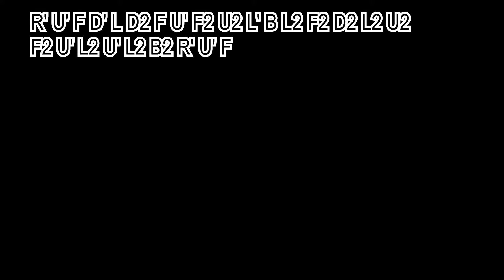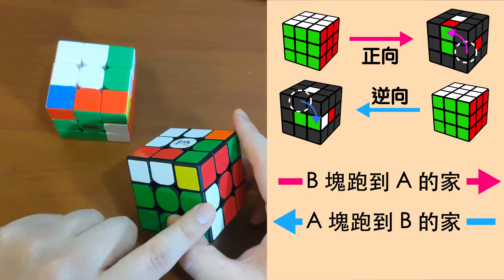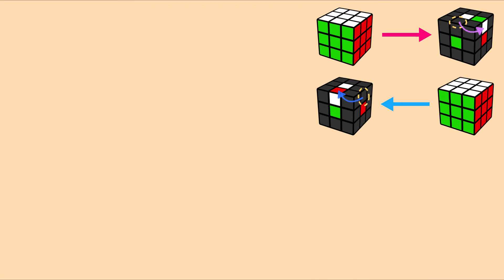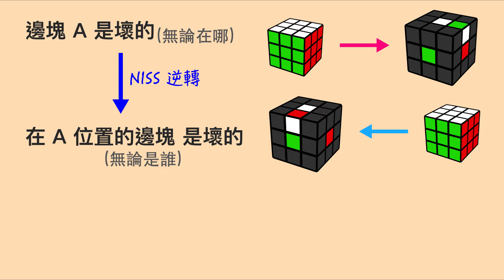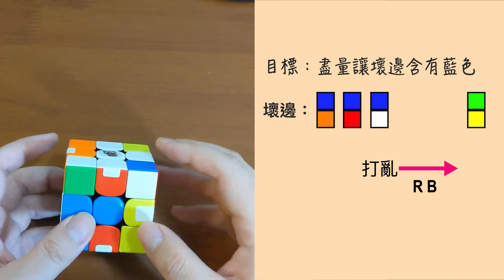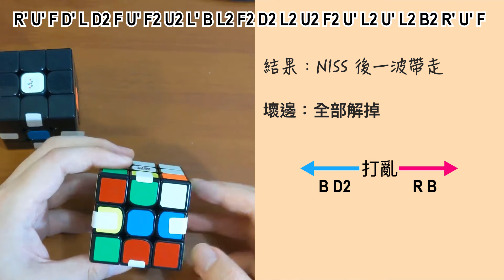通靈！進階 NISS 解 EO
解 EO 時，偶爾壞邊出現的位置分布會很爛，要花很多步才能解決，但在 FMC 裡，可以藉由 NISS 在正逆打亂之間，把「位置」這個因素轉化成「顏色」這個因素，兩邊挑比較有利的把 EO 解掉。雖然這不見得必要，但有時候會有奇效